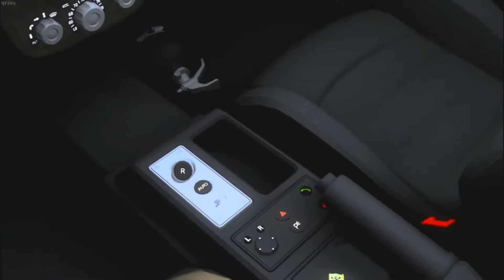Thử Lái Xe Siêu Tiền Tỷ "Ferrari" Về Quê | ETS2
☞Ấn Like
☞Share Và Subscibe nhé

- Nếu Có Thắc Mắc Gì Hoặc Ý Tưởng Hay Thì Hãy Comment Phía Dưới Nhe !!

© Bản Quyền Thuộc Về TAK Gaming
© Cấm Sao Chép Dưới Mọi Hình Thức
© Copyright by TAK Gaming ☞ Do Not Reup